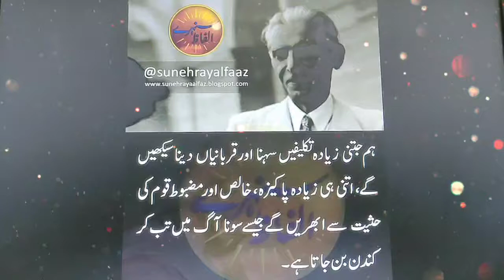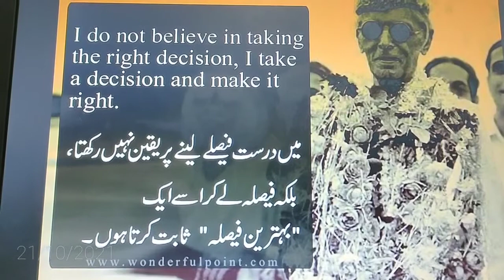a short speech for pakistan